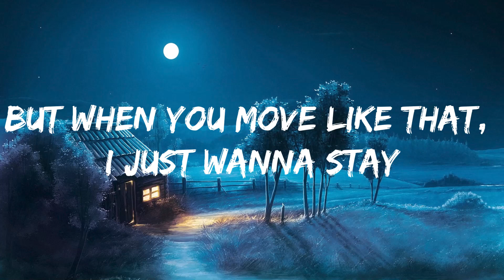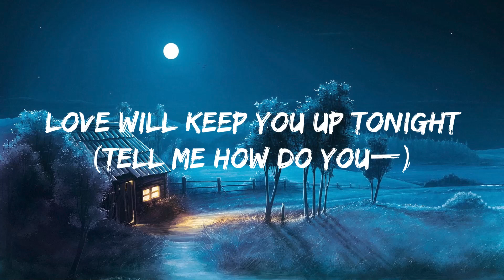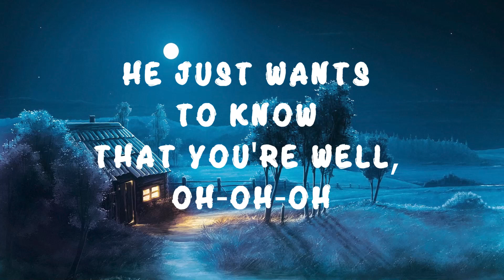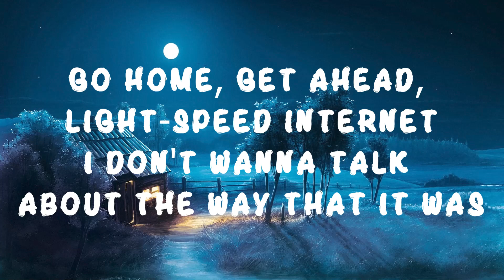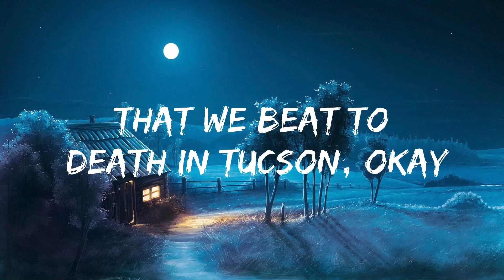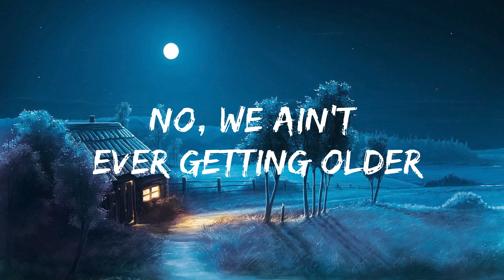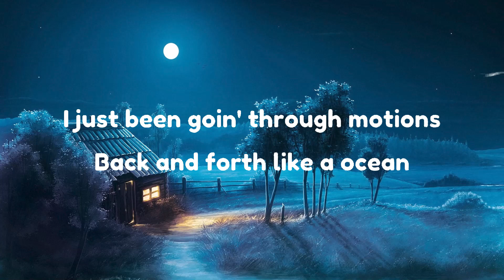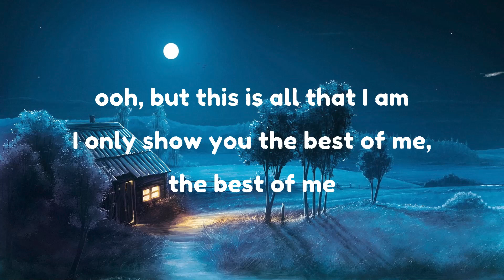Sam Smith - How Do You Sleep? (Mix Lyrics)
🎵 Sam Smith - How Do You Sleep? (Lyrics)

🎤 Lyrics: Sam Smith - How Do You Sleep?

[Verse 1]
I'm done hatin' myself for feelin'
I'm done cryin' myself awake
I gotta leave and start the healin'
But when you move like that, I just wanna stay

[Pre-Chorus]
What have I become now?
Lookin' through your phone now
Oh now, love to you is just a game
Look what I have done now
Dialling up the numbers on you

[Chorus]
I'm hopin' that my love will keep you up tonight

[Verse 2]
There's no way I'm stickin' 'round to find out

[Pre-Chorus]
Look what I have done (Done)
Diallin' up the numbers on you

[Post-Chorus]
Oh, love will keep you up tonight

[Chorus]
Baby, how do you sleep when you lie to me? (Oh)
All that fear and all that pressure (Oh)